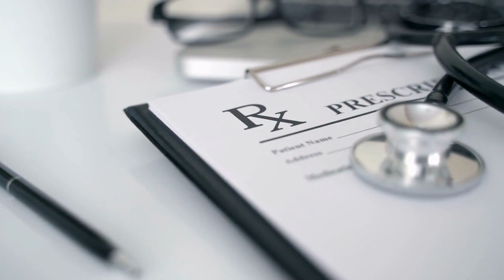Integrating Pharmacy and Functional Healthcare with Dr. Melody Hartzler PHARMD, BCACP, BC-ADM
In this engaging episode of "The Vibrant Wellness Podcast," we welcome Dr. Melody Hartzler, an expert in functional medicine and pharmacy. Dr. Hartzler shares her unique journey and insights into functional healthcare, particularly focusing on the complexities of our microbiome, the roles of hormones and postbiotics, and debunking common misconceptions about functional medicine. Our discussion emphasizes the importance of addressing the root causes of health issues and the benefits of an integrated approach that combines conventional and holistic medicine.

We delve into the topic of nutrient deficiencies, discussing the essential role of minerals like zinc in blood sugar regulation and the advantages of incorporating nutrient-dense foods, such as organ meats, into our diets. Dr. Hartzler highlights the crucial role of continuous education and collaborative efforts in functional medicine, especially the unique contributions of pharmacists in this field.

Concluding the episode, we reflect on the comprehensive approach of functional medicine, which goes beyond treating symptoms to improve patient health. This episode invites listeners to consider how this holistic approach can be integrated into their practice and encourages exploring real-world case studies for deeper understanding. Join us on "Vibrant Wellness" as we bridge the gap between holistic and conventional healthcare, offering impactful insights into the evolving world of functional medicine.

Join Over 18,000 Leading Medical Professionals and Become a Vibrant Wellness Provider Today!